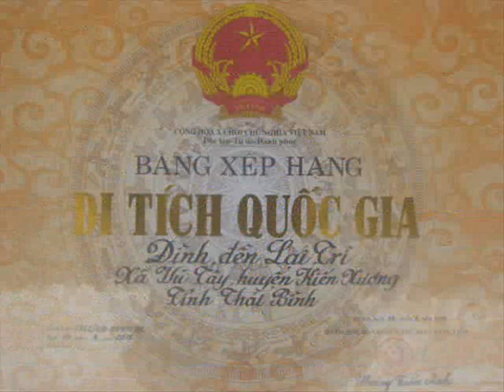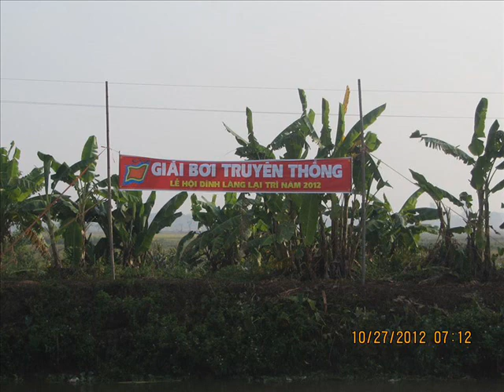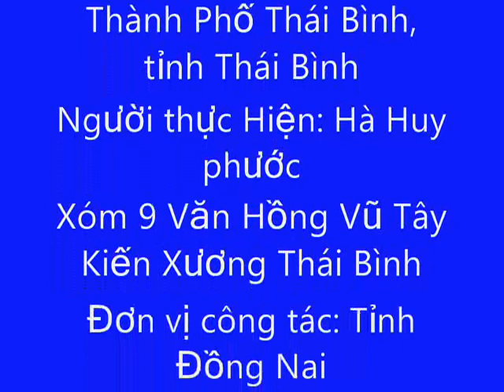xã Vũ Tây Huyện Kiến Xương thành phố Thái Bình, tỉnh Thái Bình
gửi tới mọi người con của quê hương Vũ Tây